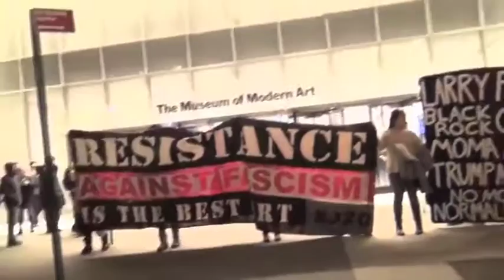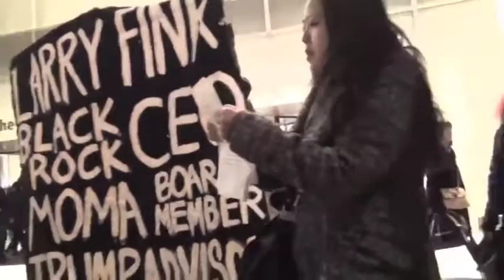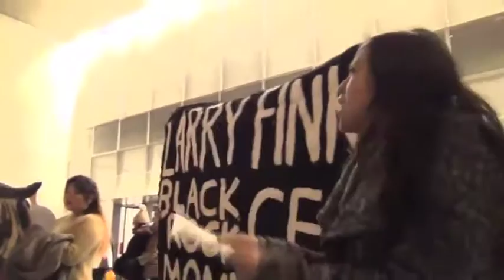CAA March to MoMA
Art Workers protest Trump advisor Laurence Fink on MoMA Board.